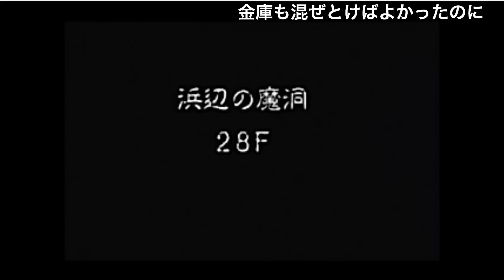＃12【浜辺の魔洞：初潜り】風来のシレン４ plusの実況プレイ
25-30F：ちんたらって、うまそう・・・：

ここでシレン４+の基礎を学ぶ心づもりです！しかし、えてして基礎は難しいもので・・・いわゆるもっと不思議のダンジョン【浜辺の魔洞】に初挑戦です！！

【ふーらいせいかつの会】←ココで更新やってます
コミュニティメンバーを募集しております♫

↓他にはこんなのもプレイしてます♫

製品情報
ニコニコゲーム実況チャンネルにて毎週金曜日22時から『シレン4+』放送中！

【タイトル】不思議のダンジョン　風来のシレン4　plus　神の眼と悪魔のヘソ
【対応機種】PSP®
パッケージ版：4,620円（税込）　ダウンロード版：4,000円（税込）
【CERO】B区分（12歳以上対象）